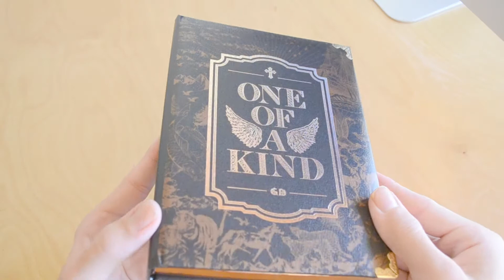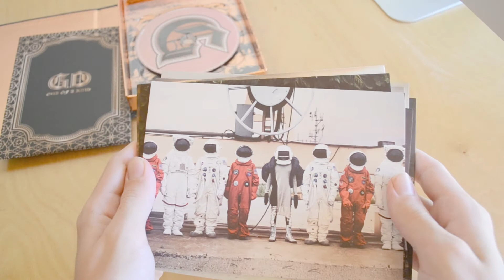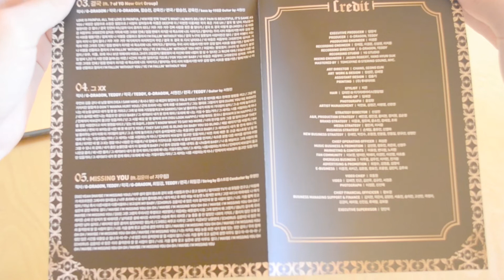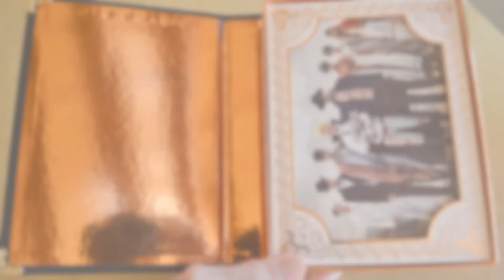G-DRAGON - One Of A Kind (1st Mini Album / Bronze Version) | UNBOXING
Hi!!
This is the G-Dragon's 1st Mini Album One Of a Kind released on September 15, 2012 and it's the Bronze Version.
This album include the hits "ONE OF A KIND", "CRAYON" and "THAT XX".
Also include my favorite songs from him particularly "Without You" feat. Rose from Black Pink, "Missing You" and "Today".
Also comes with the bonus track "Light It Up" (Feat. Tablo and Dok2)

· TRACKLIST

01. One Of A Kind
02. 크레용 (Crayon)
03. 결국 (ft. ? of YG New Girl Group)
04. 그XX
05. Missing You (ft. 김윤아 of 자우림)
06. Today (ft. 김종완 of Nell)
BONUS TRACK
07. 불 붙여봐라 (ft. Tablo, Dok2)